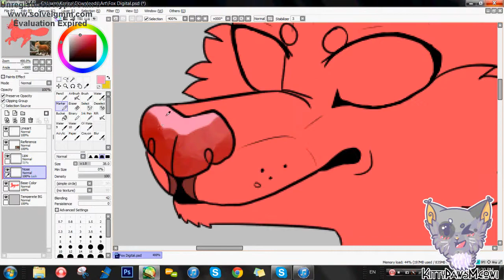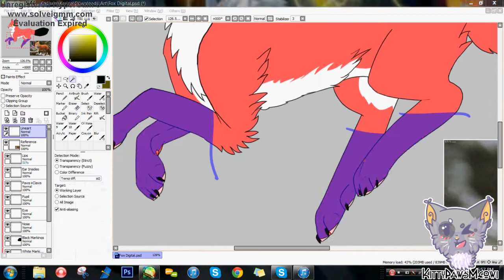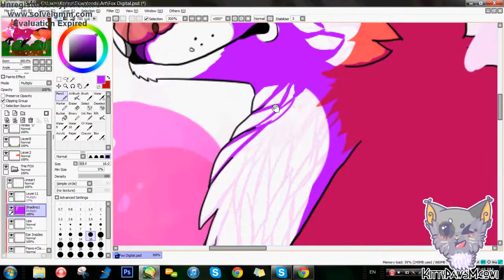Speedpaint|Valentine's Fox|HD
Happy late valentine's day everyone. :)
I hope you enjoyed!